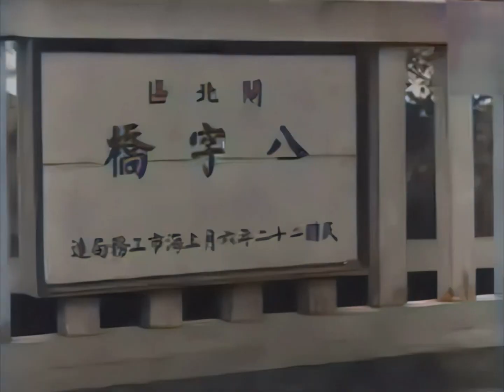1937年日军侵略上海的真实影像，现场实在太残酷，到处是一片废墟